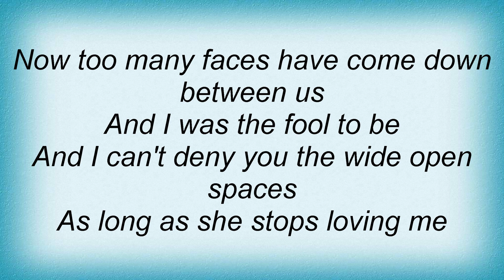Bee Gees - Hold Her In Your Hand Lyrics